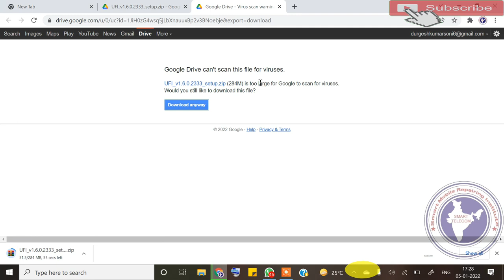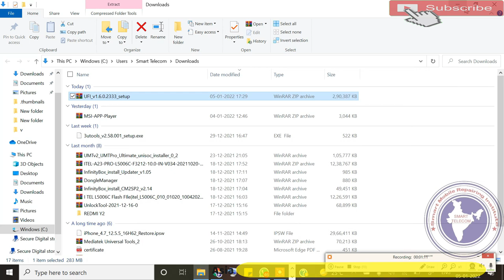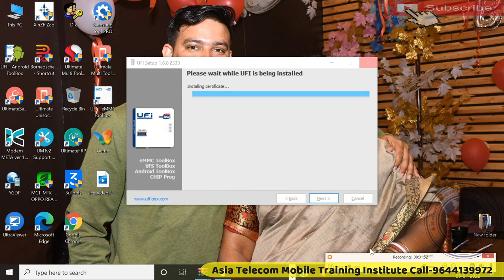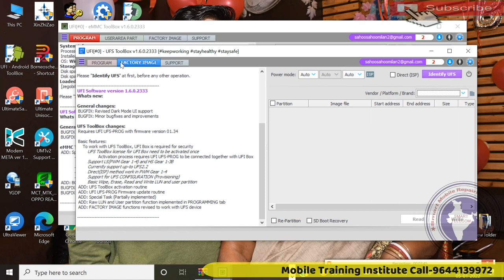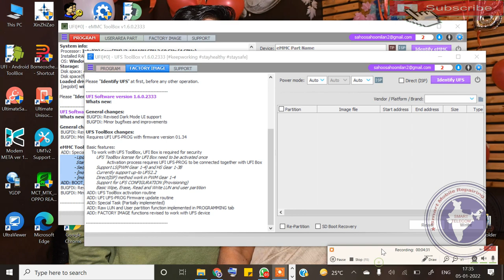UFI New Update | UFI Box Update Rpmb Clean Error fix | UFI UFS Tool New Update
UFI Box Update Rpmb Clean Error fix | UFI Box UFS Update
UFI New Update | UFI Box Latest Update

AsiaTelecom
Software_Training
Emmc/EMCP/UFS_Training
Hardware_Chip_Level_Training

➡ Specialty
• 12 Hour Full Day Practical Classes
➡ Daily Class Timing Total- (8AM to 8PM )
• 8AM -11AM Particle Class Hand-skill
12PM to 5PM Theory Class
5:30PM to 8PM Particle Class - Tracing Fault finding

📲 Book
➡Advance Mobile Flashing Software Book buy Link (Hindi/English)